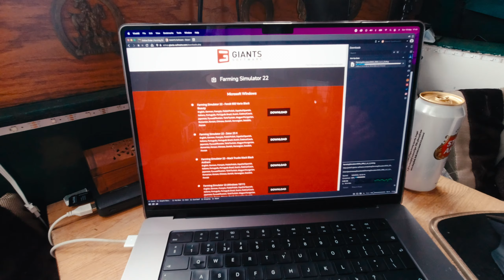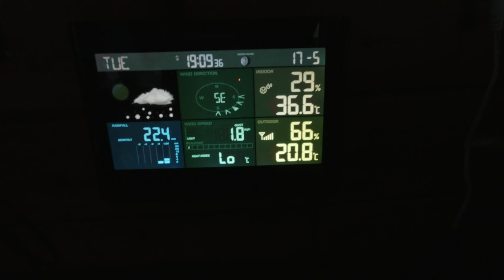A Mental Week Aboard The Narrowboat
Making a title for this one was way too hard as so much happened this week aboard Hannah the Narrowboat. Lee went off to Brighton while Paul had visitors on the naughty bench for a few ales. Hector has been doing exactly what you would expect from a Jack Russell Terrier and terminating the vermin - gross hound! Lee does some decorating and Paul, well, he's just being Paul! A fun week with all the usual nonsense!

@HannahThe NB